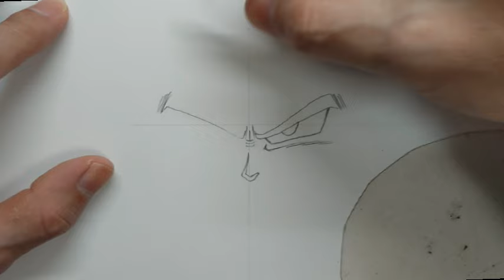How to draw『DRAGON BALL Z』Super Saiyan2 Songoku